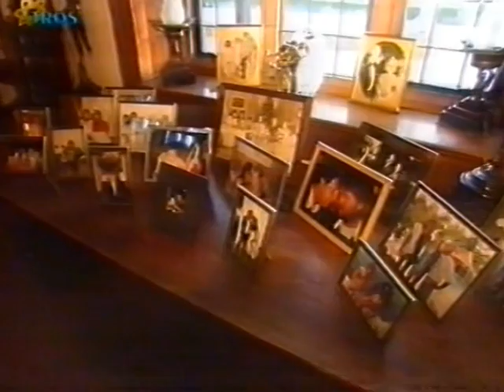Bee Gees - Interv. Barry's House in UK 1997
"De TV-Show" with the Bee Gees by Ivo Niehe from the Netherlands.
This interview is filmed inside the house of Barry Gibb in the UK
1997